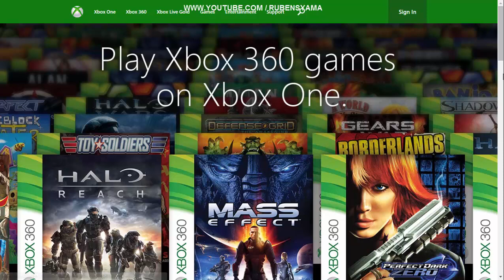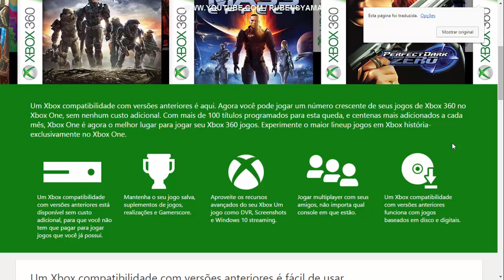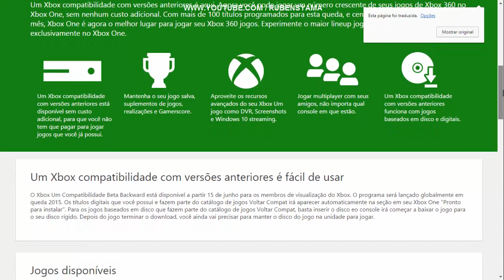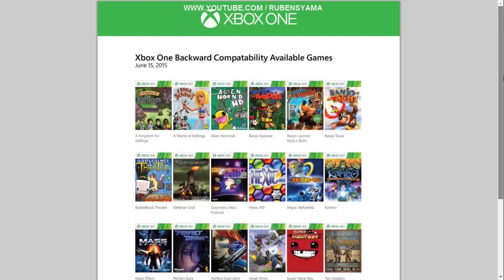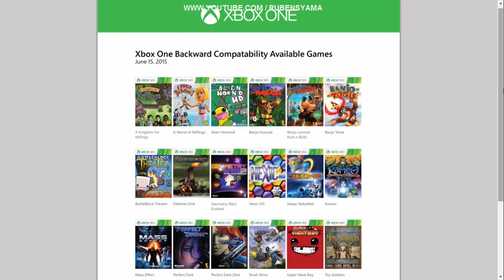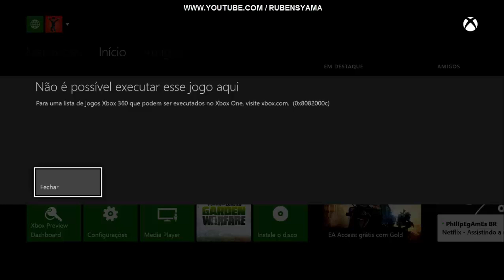[ ONE ] • [PREVIEW] - Jogue jogos de Xbox360 no Xbox One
.Veja abaixo as Playlists do canal : Rubens Yama
Conheça nosso trabalho um pouco mais
Os jogos serão acrescentados conforme a
liberação de Update para os mesmo, portanto
esta lista abaixo tende a crescer a cada dia.
Paginas com a lista de jogos
do xbox 360 compatíveis com Xbox One abaixo :